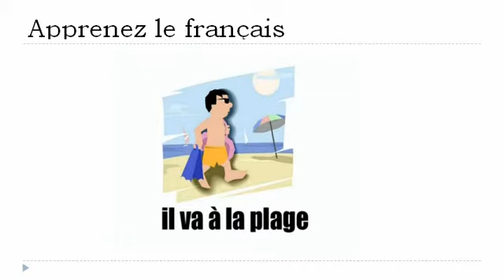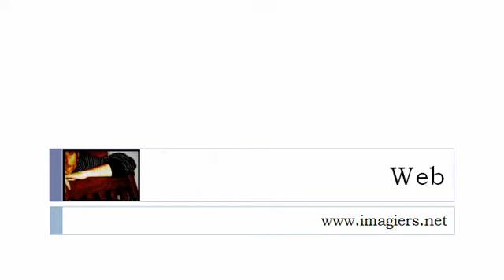프랑스어 수업 = 휴일 # 2 시